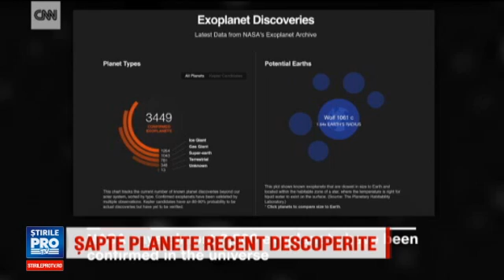7 Exo Planets Discovered on Trappist 1 /7 Exo planete descoperite pe Trappist 1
It is about seven planets the size of Earth, located in our galaxy that might have water in their area. In addition, three of which meet the conditions necessary to host life. All orbiting a dwarf star and cold two times less bright than the sun. The event brings us one step closer to an answer to the eternal question: We are alone in the universe or not?

 Este vorba despre sapte planete de dimensiunea Pamantului, aflate in galaxia noastra, care ar putea avea apa la suprafata lor. In plus, trei dintre acestea intrunesc conditiile necesare pentru a gazdui viata. Toate orbiteaza o stea pitica si rece, de doua ori mai putin stralucitoare decat Soarele. Evenimentul ne aduce cu un pas mai aproape de un raspuns pentru eterna intrebare: Suntem sau nu singuri in Univers?